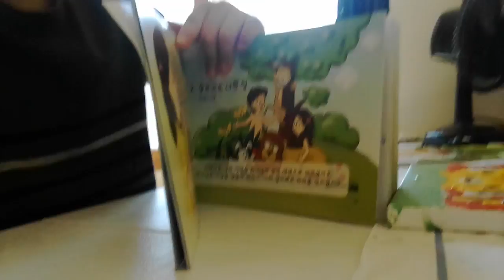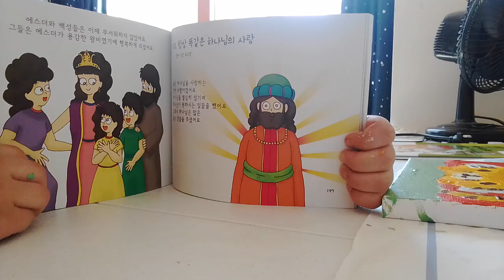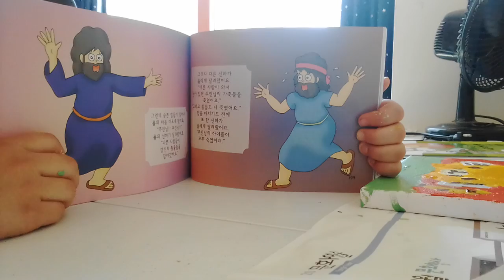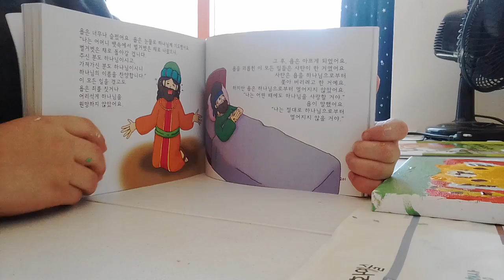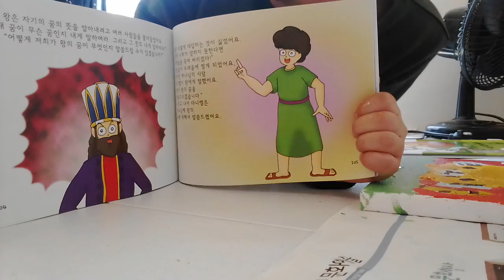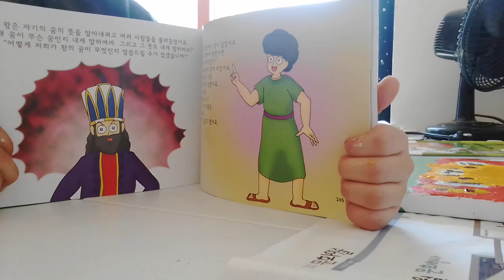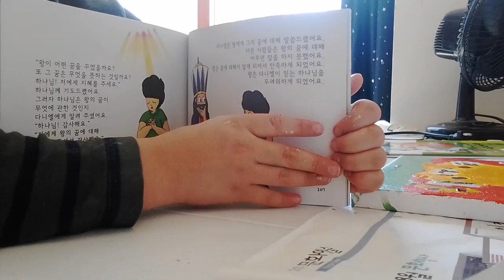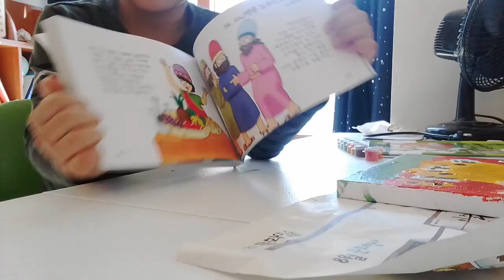‹Kids›Soo：원더풀스토리 읽어주기 20170227